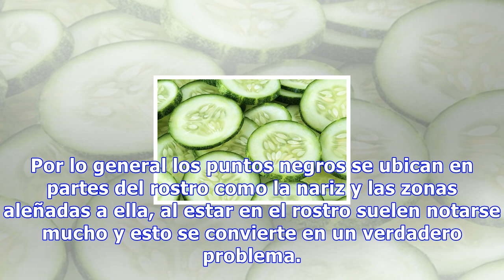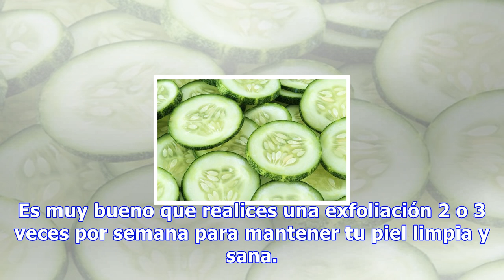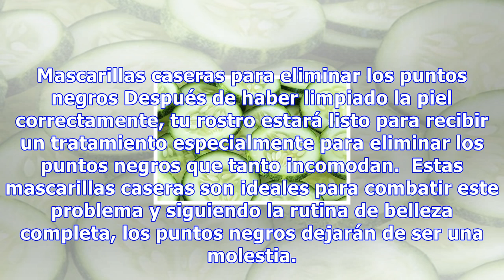Cómo eliminar los puntos negros naturalmente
Cómo eliminar los puntos negros naturalmente La limpieza es fundamental para acabar con los puntos negros. No te olvides de aplicar un tónico y una crema hidratante todos los días, por la mañana y por la noche 0 Compartidos Los puntos negros suelen ser uno de los problemas de belleza más comunes en ...